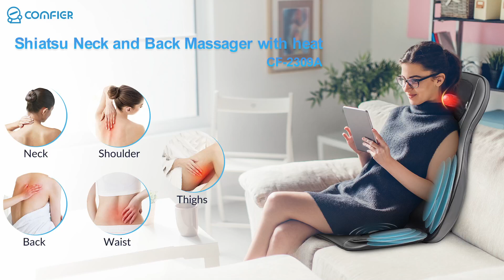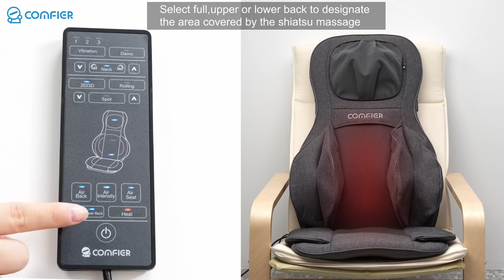Your Ultimate Solution for Neck and Back Bliss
Experience the pinnacle of relaxation with our innovative 3D Finger Pressure Shiatsu, Rolling, Air Compression, Vibration, and Heat functions. This massage chair is your ticket to a spa-like massage in the comfort of your home.

to learn more.